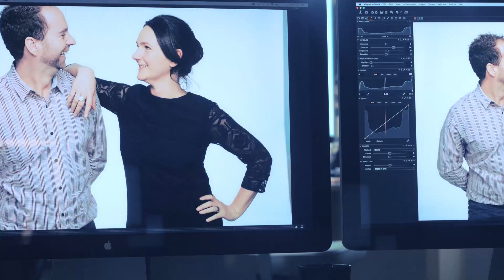Émission Santé! la Vie! (En Préparation !)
Inspirations + Complicité+ Rires + Nature + Amitiés + Bien être + Santé + Découvertes + Ayurveda + Recettes + Plantes médicinales + Épices + Histoire + Patrimoine + Huiles herbales & essentielles + Yoga + Méditation : Tout ça réunis dans: Santé! La Vie!
Mon ami François Lemay est mon complice pour cette série de 10 émissions vibrantes et trippantes! Des invités inspirants, des recettes nourrissantes, que du plaisir!